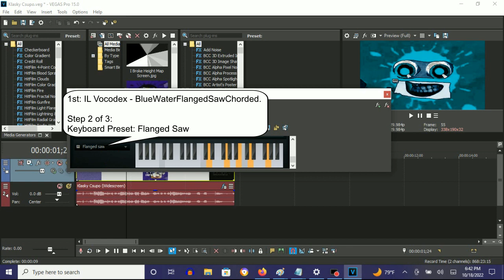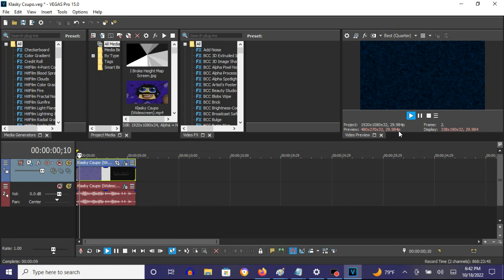How To Make BlueWaterFlangedSawChorded On Vegas Pro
How To Make BlueWaterFlangedSawChorded:

(VideoFX)

1st: Gradient Map - BlueWaterFlangedSawChorded

0;  R:   0, G:  231, B: 255, A: 255
1;  R:   0, G:    0, B:   0, A: 255 (Black)
2;  R:   0, G:   59, B:  90, A: 255
3;  R: 255, G:  255, B: 255, A: 255 (White)
4;  R:   0, G:    0, B:   0, A: 255 (Black)

(AudioFX)

1st: IL Vocodex - BlueWaterFlangedSawChorded

Step 3 of 3:

Key Set:

13th White Key
16th White Key
18th White Key
20th White Key
23rd White Key

Effect by TimelyCentralVision1530 (InfiniteVideoEffectsHD)

An Audio Effect I'll Call 'BlueWaterFlangedSawChorded'
32,382 views